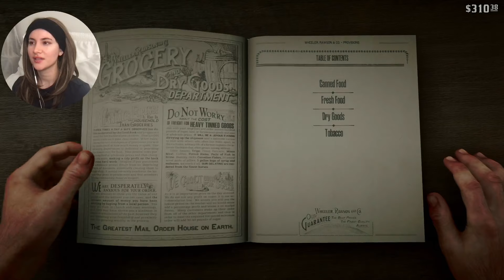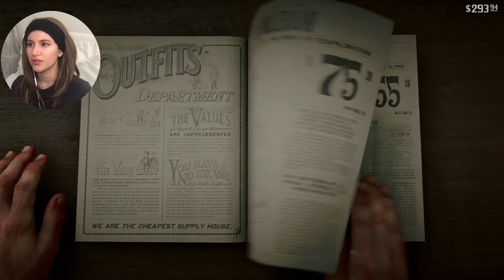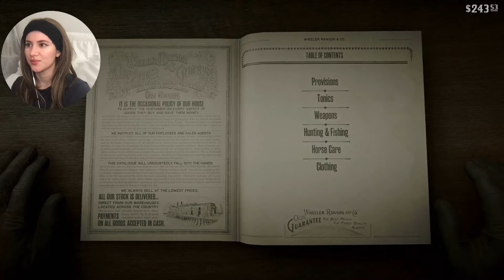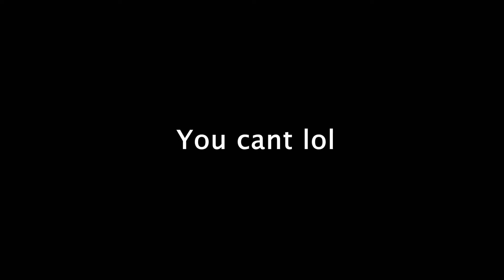ANOTHER TRAIN HEIST! & PINKERTONS! | Red Dead Redemption II Part 10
We meet the Pinktertons and I'm not feeling good about this...